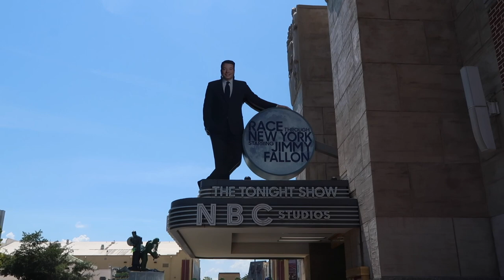Remember when you could go to Universal on the weekends